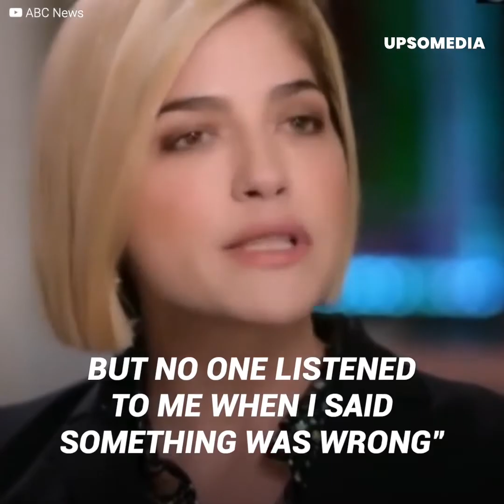Selma Blair’s difficult illness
In a new documentary about her illness, Selma Blair has shown the terrible suffering and pains that invade her life on a daily basis. However, while fear and uncertainty took over her life, she only thought of the memory she could leave her little boy... and it was time to step forward and show her incredible strength.